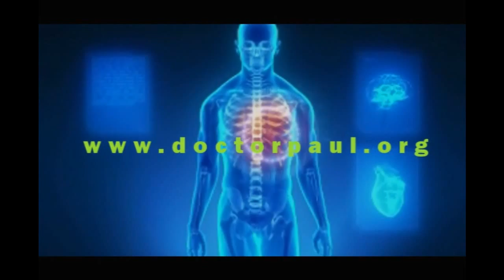Dupuytren Contracture: Most Important Points on Symptoms and Treatment